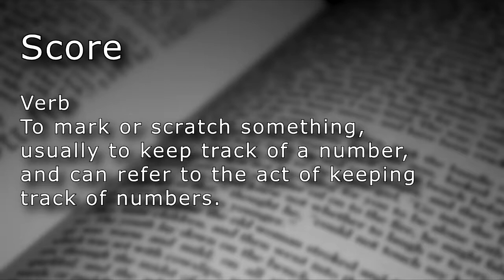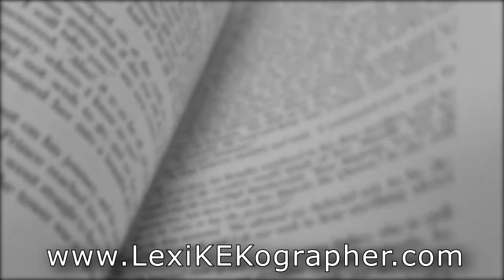Score (n.)(v.) - Who's keeping score?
Score

Noun
The number of points earned in a game, or a rating of performance in an activity.

It can also refer to a mark, incision, a debt owed to someone, or even the number twenty.

Verb
To mark or scratch something, usually to keep track of a number, and can refer to the act of keeping track of numbers.